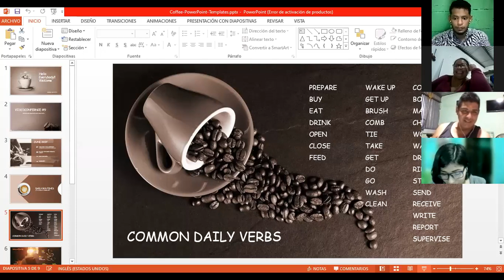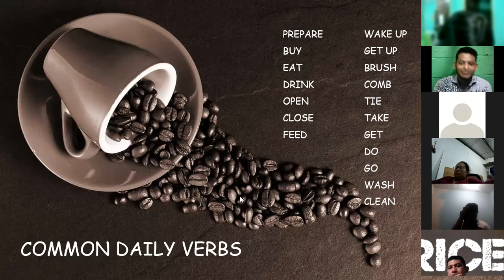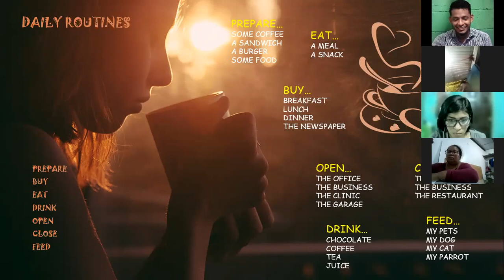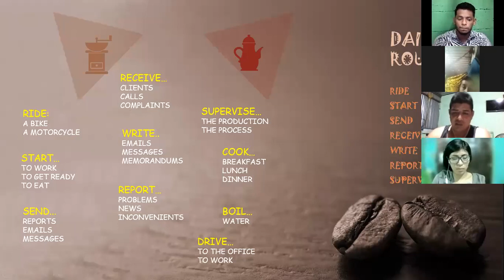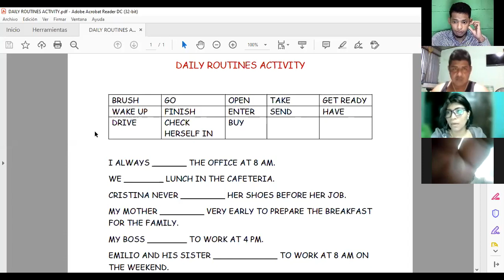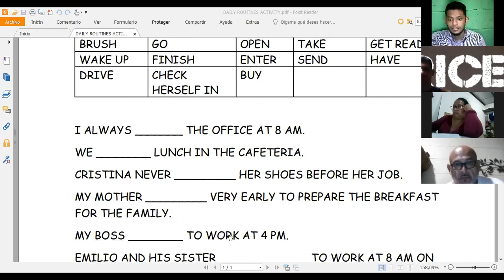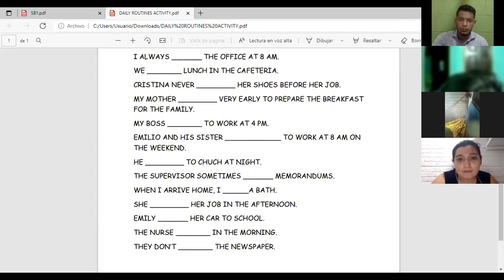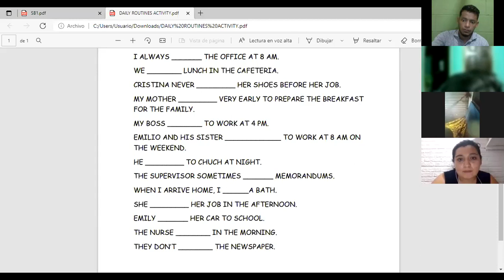Ingles Corporativo-VIDEOCONFERENCE #9 VOCABULARY PRACTICE DAILY ROUTINES